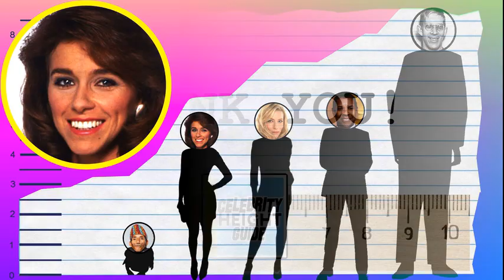How Tall Is Michelle Greene? - Height Comparison!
Find out how tall Michelle Greene is! To help visualize her height, we've included a side by side comparison with other celebrities, short and tall!